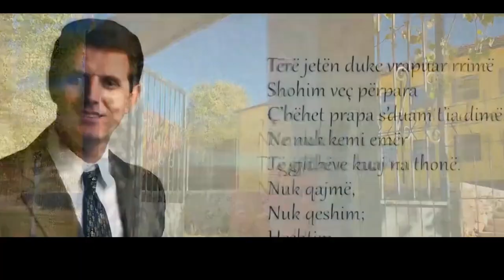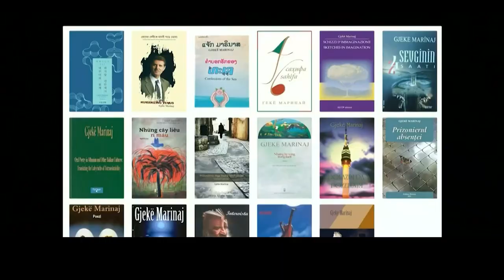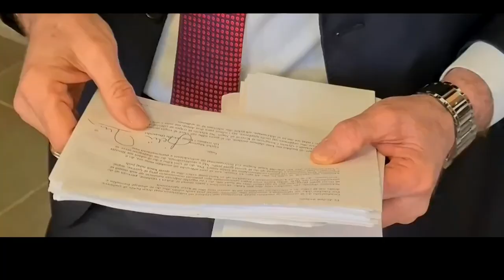GJEKË MARINAJ, POETI ERUDIT SHQIPTARO- AMERIKAN PO PUSHTON BOTËN ME POEZINË E TIJ